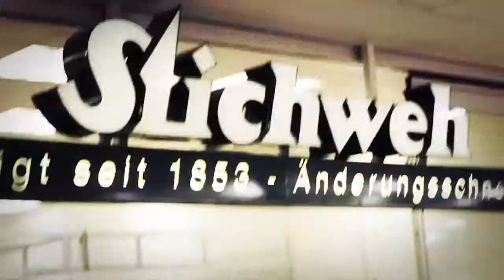LeineCenter Laatzen - Damals wie heute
Imagespot zum 40-jährigen Jubiläum des LeineCenter Laatzen.